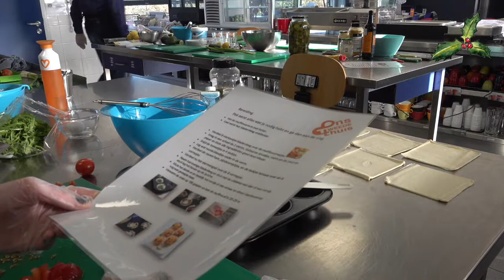Kerstspecial: kersthapjes van Spoorzicht